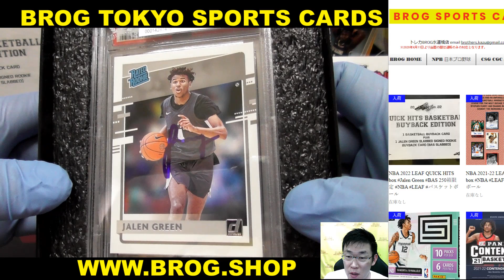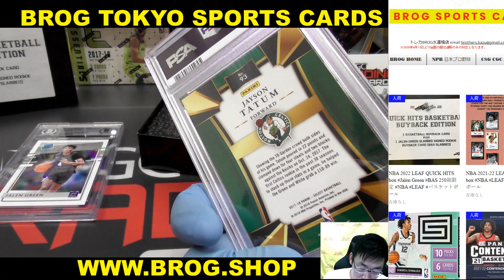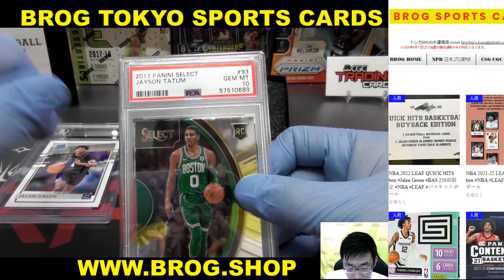Norah BGBPB NBA 2022 LEAF QUICK HITS box Jalen Green BAS 250箱限定 バスケットボール BREAKS BROG水道橋店 トレカ開封動画